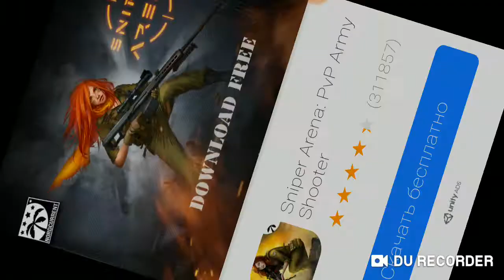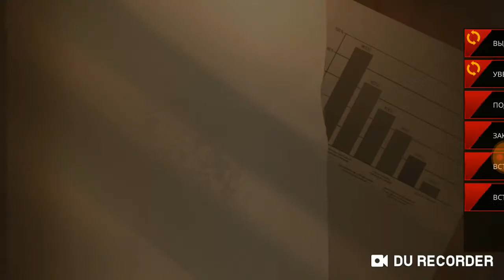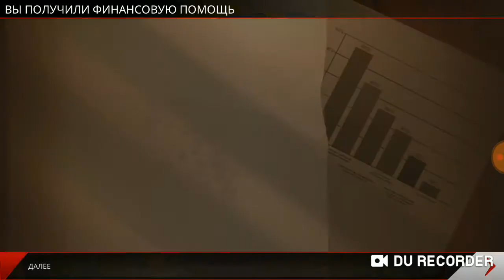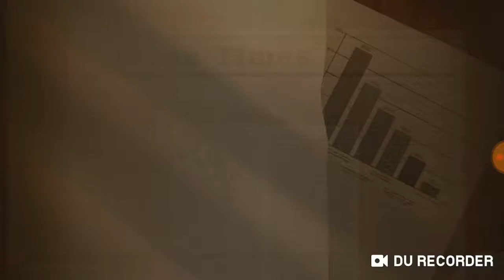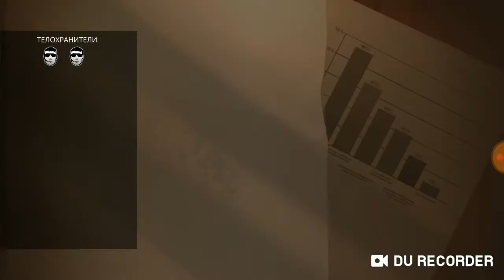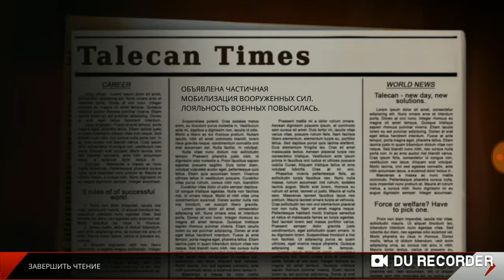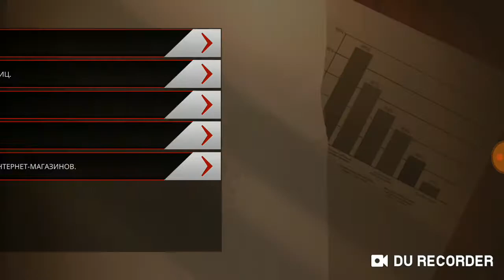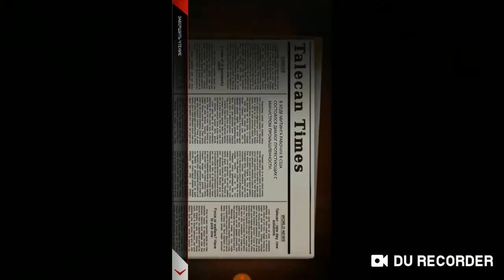Dictator стратегия про упроявления страной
Ждите новую серию